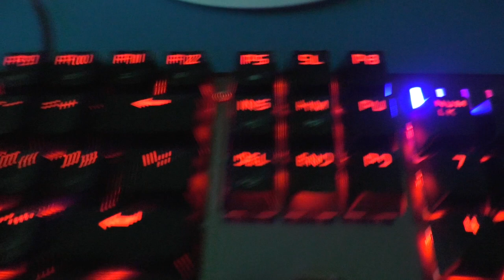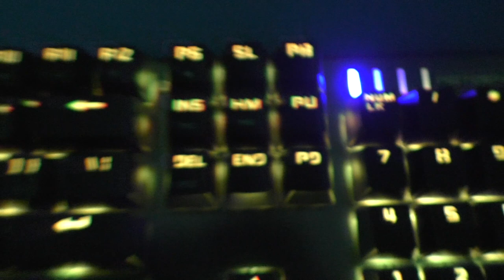Игровая механическая клавиатура Motospeed Inflictor CK104 (Игровой ПК)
Посмотрев несколько видео обзоров, я понял что одна из популярных и хороших клавиатур для игрового ПК это Motospeed Inflictor CK104 - ее выпускают с разными свечами, так что вы можете подобрать то что хотите. До этого момента я ни когда не играл на механических клавиатурах. Честно, мне понравилось - клавиатура выглядит необычно, кнопки вынесены из корпуса и складывается такое ощущение что кнопки порядке над корпусом. Еще один из плюсов данной клавы это то что уже нанесена русская гравировка!